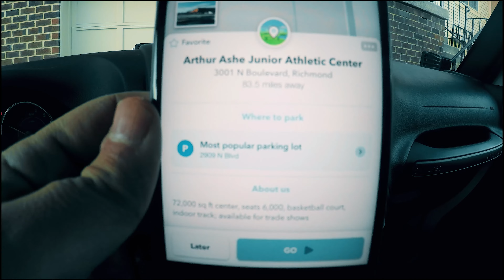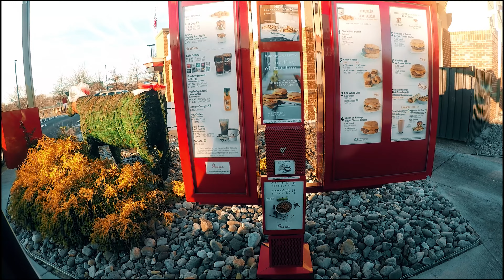Vlogging to Richmond Mavic Pro Footage + Amusement Park?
On my way down to Richmond Virginia to watch State Championship Wrestling and Track & Field.  Brought the Mavic Pro with me and hit three different spots near Richmond!

Hoodman Aviator Hood
Landing Pad
DJI Mavic Pro
GoPro Karma Grip
GoPro Hero5 Black
Taco-RC Filters
LowePro ProTactic 450